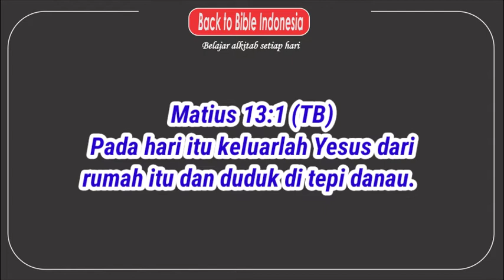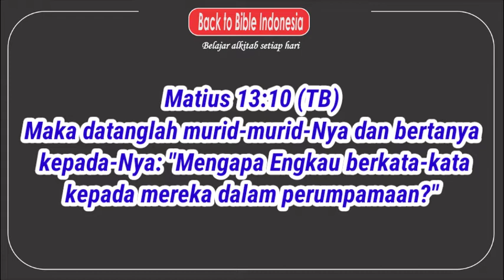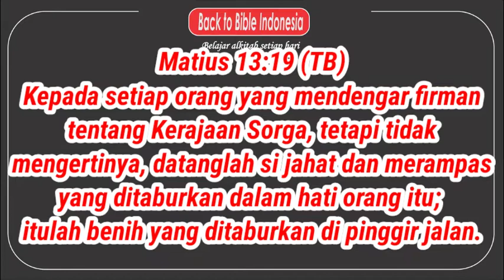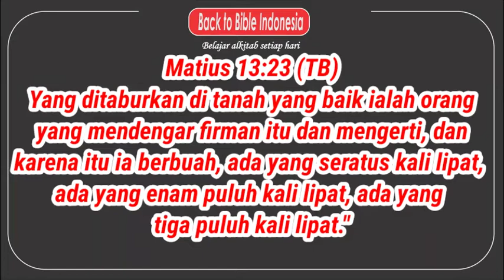belajaralkitabberkala l 55 l Perumpamaan seorang Penabur Matius 13:1-23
Perumpamaan seorang Penabur
Matius 13:1-23

dalam video ini kita akan mengenali tipe berapa kita?

jika anda suka, silakan share ke teman dan kerabat saudara.

God Bless.